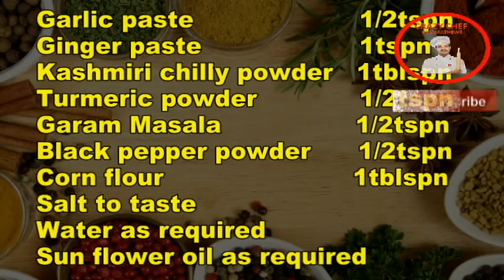ചില്ലി സോയ ചങ്ക്സ് | Chilly soya chunks